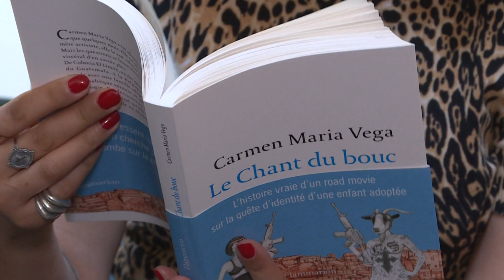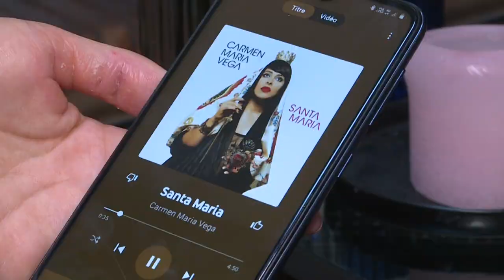El combate por la verdad de una víctima del tráfico de niños en Guatemala | AFP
Carmen María Vega fue adoptada en Francia con 9 meses. Años después, cuando viajó a Guatemala, su país de origen, en busca de su madre biológica, descubrió que en realidad fue una niña robada y no abandonada, como siempre había creído.